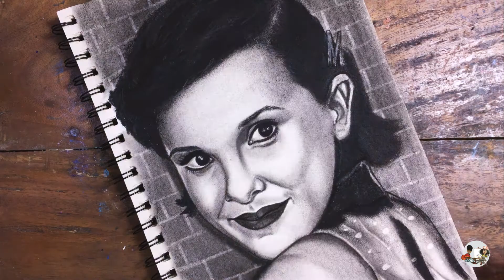Millie Bobby Brown | Eleven | Stranger Things | Sketch | Charcoal Portrait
We are so excited today! Yes she is El from Stranger Things. I can bet that Stranger Things fan must love Millie Bobby Brown and admire her tremendous acting skill. We are a huge fan of course. ❤️

As always I have tried to show the way I follow to make such Portraits. I believe, you guys also enjoy this video.

Technique : Charcoal on A4

Don't forget to suggest us what should be the NEXT!